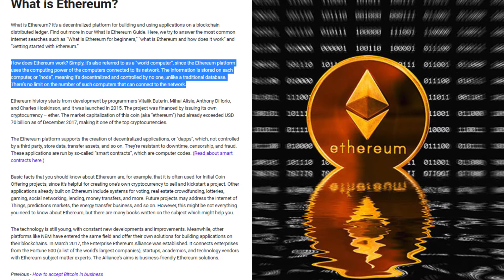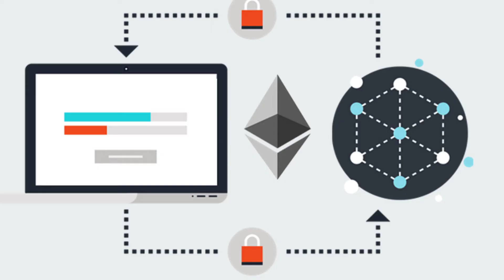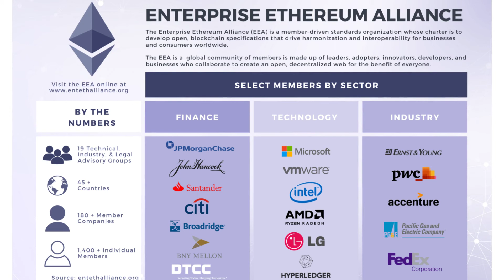What is Ethereum?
Coinbase is one of the best, safest and easiest places to by and sell cryptocurrency.

What is Ethereum? It’s a decentralized platform for building and using applications on a blockchain distributed ledger. Find out more in our What Is Ethereum Guide. Here, we try to answer the most common internet searches such as “What is Ethereum for beginners,” “what is Ethereum and how does it work” and “Getting started with Ethereum.”

How does Ethereum work? Simply, it’s also referred to as a “world computer”, since the Ethereum platform uses the computing power of the computers connected to its network. The information is stored on each computer, or “node”, meaning it’s decentralized and controlled by no one, unlike a traditional database. There’s no limit on the number of such computers that can connect to the network.

Ethereum history starts from development by programmers Vitalik Buterin, Mihai Alisie, Anthony Di Iorio, and Charles Hoskinson, and it was launched in 2015. The project was financed by issuing its own cryptocurrency – ether. The market capitalization of this coin (aka “ethereum”) had already exceeded USD 70 billion as of December 2017, making it one of the top cryptocurrencies.

The Ethereum platform supports the creation of decentralized applications, or “dapps”, which, not controlled by a third party, store data, transfer assets, and so on. They’re resistant to downtime, censorship, and fraud. These applications are run by so-called “smart contracts”, which are computer codes. (Read about smart contracts here.)

Basic facts that you should know about Ethereum are, for example, that it is often used for Initial Coin Offering projects, since it’s helpful for creating one’s own cryptocurrency to sell and kickstart a project. Other applications already built on Ethereum include systems for voting, real estate crowdfunding, lotteries, gaming, social networking, lending, money transfers, and more. Future projects may address the Internet of Things, predictions markets, the energy transfer business, and so on. However, this might be not everything you need to know about Ethereum, but there are many books written on the subject which might help you.

The technology is still young, with constant new developments and improvements. Meanwhile, other platforms like NEM have entered the same field and offer their own solutions for building applications on their blockchains. In March 2017, the Enterprise Ethereum Alliance was established. It connects enterprises from the Fortune 500 (a list of the world’s largest companies), startups, academics, and technology vendors with Ethereum subject matter experts. The Alliance’s aims is business-friendly Ethereum solutions.